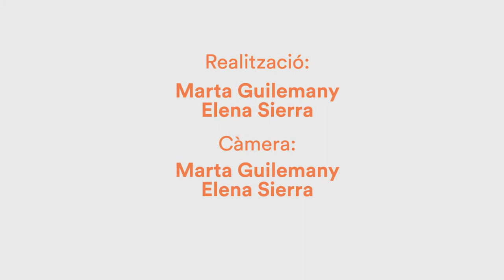Carlovich - "Madafaka"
Carlovich interpreten "Madafaka" a l'Antiga Fàbrica Estrella Damm (11/05/2016), dins les preliminars del Concurs de Maquetes Sona 9 2016.
Realització i càmera de Marta Guilemany i Elena Sierra.
Una producció de BAU i Enderrock